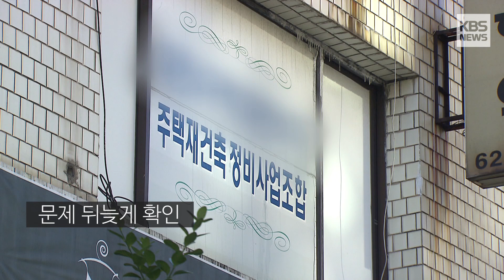[다시보기] 재건축사업비 600억증가…'타당성검증' 무시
부산 남구의
한 대단지 아파틉니다.

1984년 지어져
30년이 넘은 노후 아파트인데,
올해 6월 재건축
관리처분계획 인가를 받았습니다.

그런데,
재건축 인허가 과정에서
문제가 있었던 것으로
뒤늦게 확인됐습니다.

정부는 올해 2월,
재건축 사업비가 10% 증가할 경우
구청은 의무적으로 한국감정원 등에
'타당성 검증'을 받도록 했습니다.

재건축 시장이
주변 지역 아파트값 상승을
부추기는 현상을 바로잡고
정비업계의 비리를 막겠다는 이윱니다.

실제 이 아파트의 경우
지난해 8월 재건축 사업시행인가 당시
정비사업비는 3천5백억 원.
하지만 올해 6월
관리처분인가 당시 사업비가
4천백억 원이 넘게 책정됐습니다.
10개월 사이
6백억 원이 넘게 증가한 겁니다.

사업비가 10% 이상
증가했기 때문에,
타당성 검증을 한 뒤
그 결과에 따라
인가 여부를 결정해야 하지만,
남구청이 이 검증 절차를
빠뜨린 겁니다.

-인터뷰
박현주/남구청 건축과장
"법령 적용하는 것들이 아주 이쪽저쪽 왔다 갔다 하게끔 어렵게 돼 있습니다. 그러다 보니까 그런 문제가 있었고."

관련 사실이 공론화되자
남구청은 부랴부랴
국토교통부에 관련 문제에 대해 질의했고
최근 국토부로부터
타당성 검증이 필요하다는
답을 받은 것으로 확인됐습니다.

조합원들은
사업비가 크게 증가했음에도
구청이 행정 절차를 어겼다며
부산시에 감사를 요청하고
검찰에 고소까지 한 상탭니다.

-인터뷰
이민아/00 아파트 조합원
"저희 조합원 입장에서는 갑자기 늘어난 18%나 늘어난 638억 원에는 어떤 유착관계와 비리가 있지 않을까 하고 의문점을 갖고 있습니다."

남구청은 뒤늦게
재건축 사업을 일시 중단하도록 하고
타당성 검증을 의뢰하겠다고 했지만,
미숙한 행정으로 인한 피해는
조합원 모두에게 돌아가게 됐습니다.